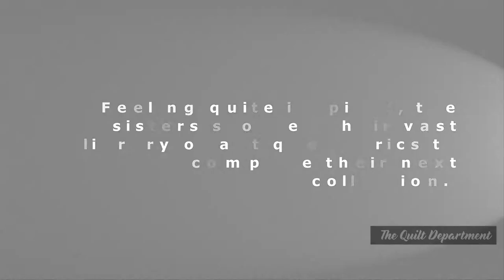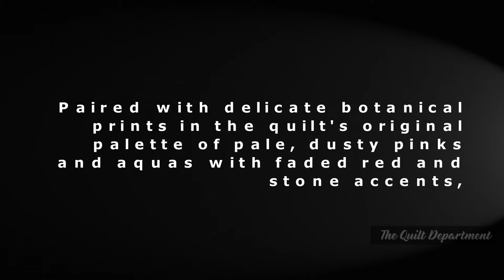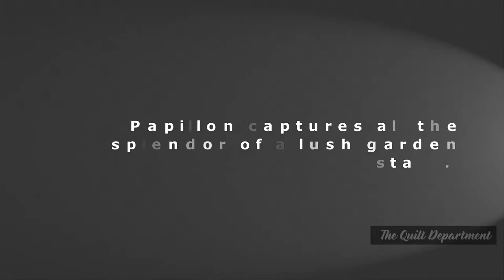Papillon fabric collection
Papillon fabric collection designed by 3 Sisters for Moda Fabrics available